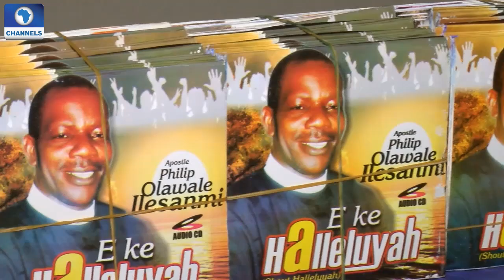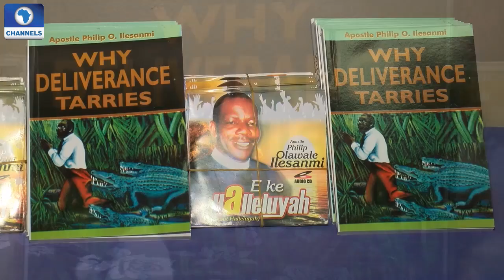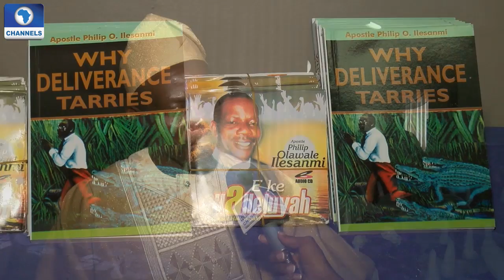Metrofile: Pastor Ilesanmi Marks 45th Birthday With Book & Album Launch